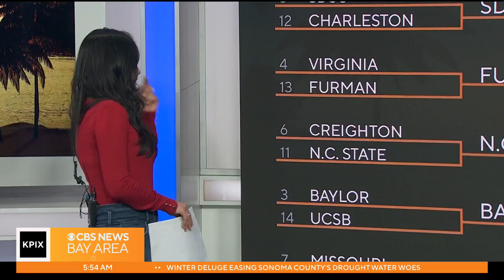NCAA KPIX Survivor challenge: Jocelyn's upset pick of Furman over Virginia lifts her into first day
Jocelyn's upset pick of Furman over Virginia lifts her into first day lead